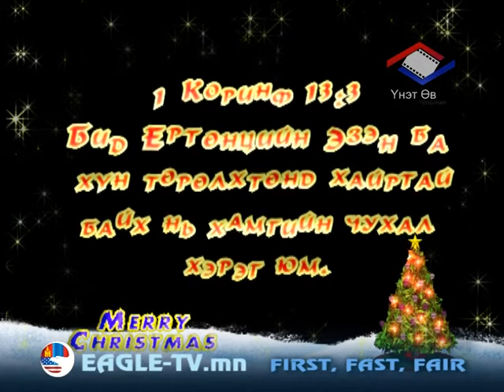supermom 12-Esusiin torson odor-4 heseg.mpg